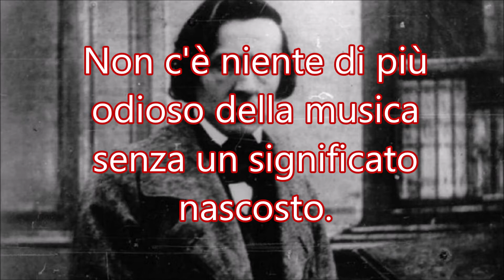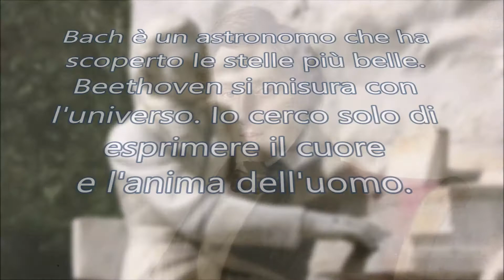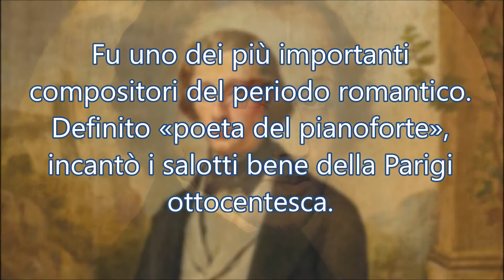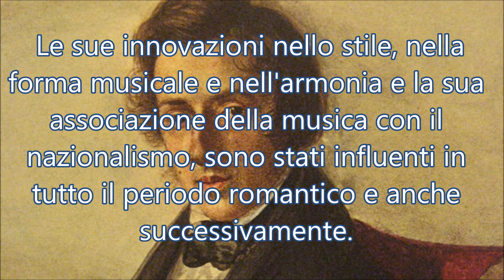F. CHOPIN - Pensieri e Parole | Valzer op. 64 n. 2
F. CHOPIN - Pensieri e Parole di un Compositore Romantico
Le più belle frasi di Chopin (pensieri e parole).
Chopin: Valzer op. 64 n. 2
Frédéric François Chopin (Żelazowa Wola, 22 febbraio 1810 – Parigi, 17 ottobre 1849), è stato un compositore e pianista polacco.
Definito "poeta del pianoforte, Chopin incanto e fece sognare i salotti "bene" della Parigi ottocentesca.
Chopin si serve del pianoforte per esprimere  più importanti temi del Romanticismo: senso della patria, folklorismo, sentimento e malinconia.